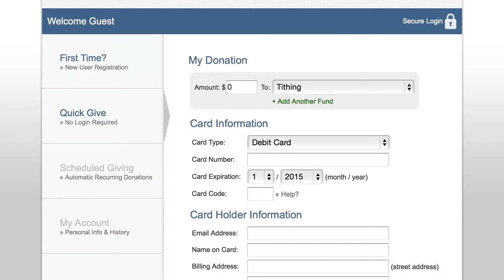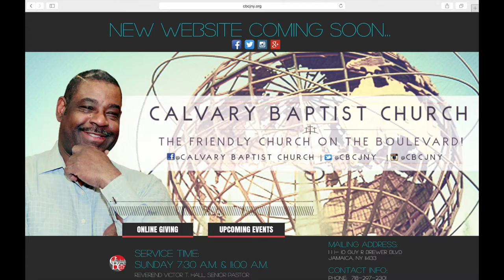Calvary Connections September 2015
Take a moment to bring yourself up to date with what will take place at Calvary over the next few weeks.